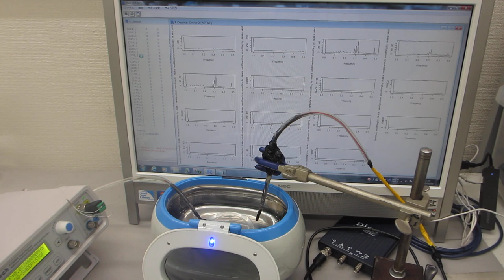オリジナル超音波プロ－ブの発振（スイープ発振、パルス発振）システム（超音波システム研究所）